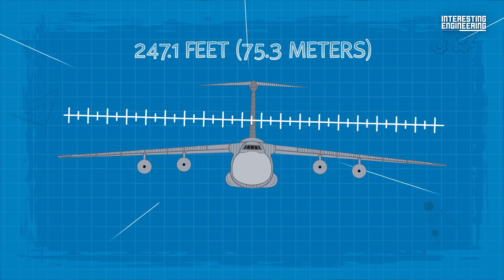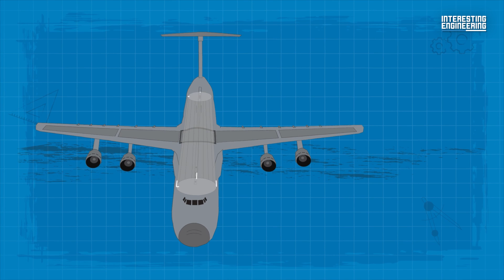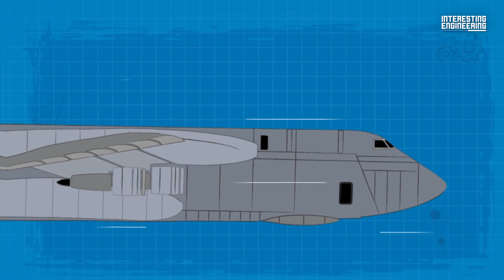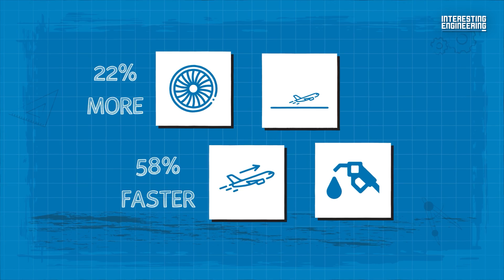This is How C-5M Super Galaxy Broke 89 World Records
As a titan of global aviation, the C-5 Galaxy has been crucial to America's strategic airlift operations for generations. Despite the impact of prolonged use on its reliability, tests showed that the C-5s still had 80% of their structural lifespan left. Consequently, instead of phasing out these colossal workhorses, Lockheed Martin proposed in September 1998 to modernize the C-5 fleet with cutting-edge avionics and engines.

The first flight of the re-engined C-5M took place in 2006 and the first fully upgraded C-5M Super Galaxy was delivered to the USAF in 2009.

To put it into perspective C-5M is more than two-and-a-half times the length of an NBA basketball court, it stands tall as a six-story building, and its wingspan stretches beyond half the length of an American football field.
When it comes to weight, this giant can bear a load equivalent to roughly 210 large sedans at maximum takeoff.

The cargo compartment of the C-5M Super Galaxy is cavernous. This allows the C-5M to carry nearly all of the Army’s air-transportable combat equipment, including items like the 74-ton mobile scissors bridge. It has the capability to lift two M1 Abrams tanks and can transport nearly a company of troops and gear anywhere in the world with aerial refueling.